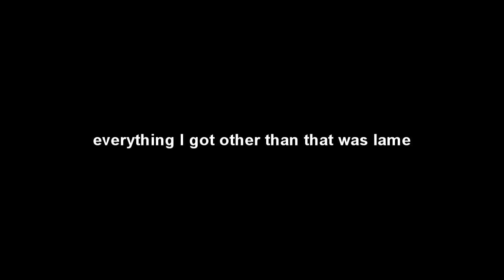THE BEST "NEW" BATTLE ROYALE GAME.. Apex Legends WINNING Gameplay!